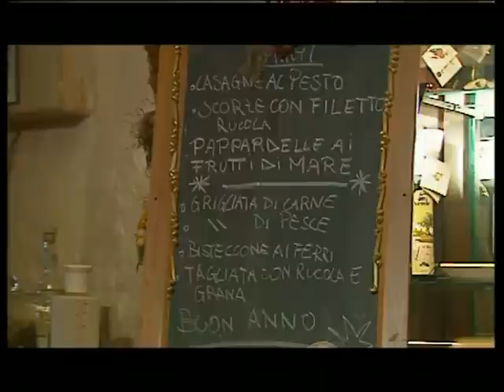La pittrice e le sue opere - Umberto Sardella -